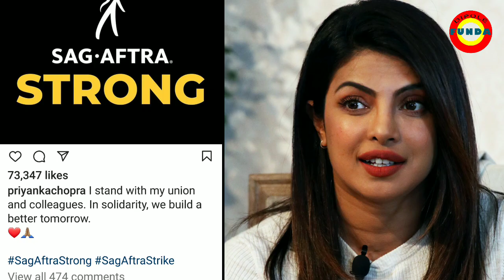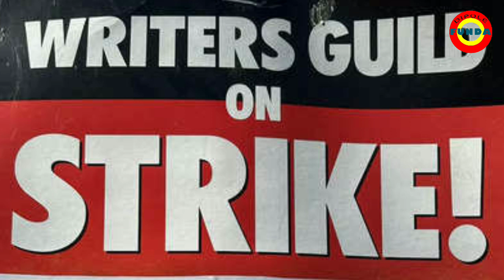हॉलीवुड पर संकट की आग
How far is Hollywood from the fire?
Why is there fire in LA?
Did the fires hit Hollywood?
Why is California on fire in 2025?
How many houses were lost in LA fires?
How many celebrities lost homes in LA fires?
Leighton Meester and Adam Brody, Julia Louis-Dreyfus, Joshua Jackson, Anna Faris, Ricki Lake, Cary Elwes, Cameron Mathison, Spencer Pratt and Heidi Montag, have lost their houses.